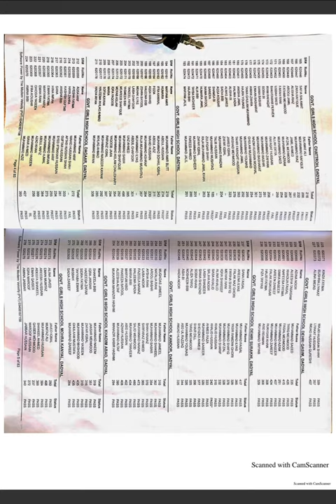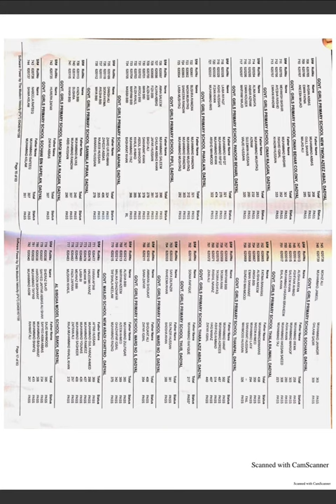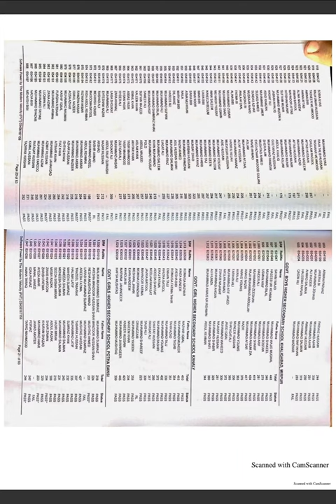5TH GUZUT MIRPUR , AJK BOARD